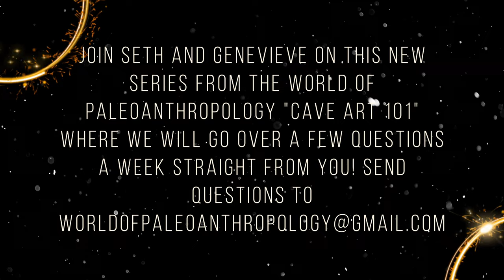Who Was Responsible for Rock Art? Men, Women, Children, or All of them? Cave Art 101!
I am so excited to present to you all the next installment of The Q/A version of CaveArt101 with Genevieve von Petzinger!

Today, the question that we will be answering is “Are there any known percentages of how many cave paintings were painted by children, how many by women, how many by men? Alternatively, is it known that in some locations there are more paintings created by children and in other places more paintings created by women, men and so on? And is it known what?” - Adam Peldaer

What a fascinating, and well-thought-out question! Be sure to catch this episode to hear the answer from our resident rock art expert!